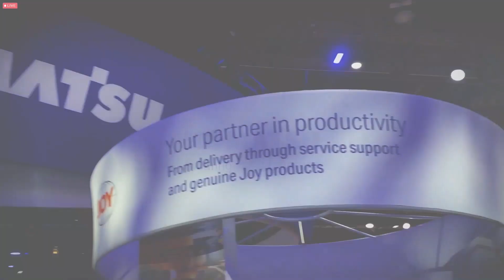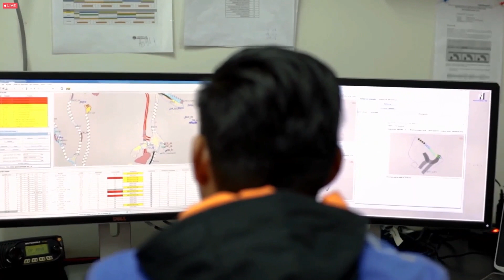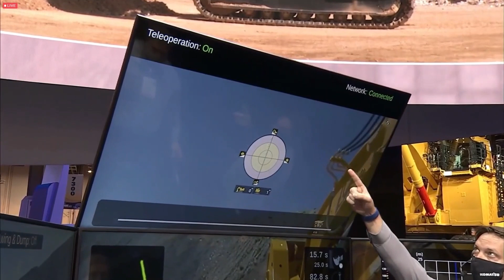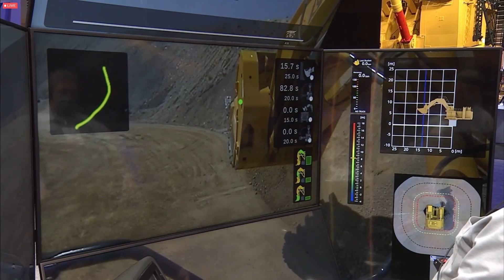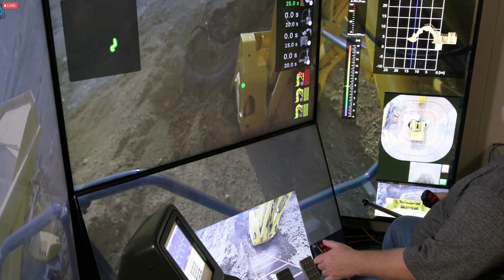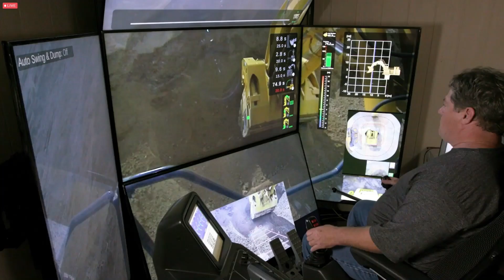Teleoperation of the PC7000 at MINExpo International® 2021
Remote operations and autonomous systems - Live demo at MINExpo 2021.

Our PC7000 hydraulic excavator teleoperation system is done through an Immersive Technologies console.

For the operator to visualise the operation, we incorporate the expertise of Komatsu technology brands including Modular Mining and Immersive Technologies to provide enhanced capabilities, so the operator has the information and views that are as similar as possible to being on site and in the cab.

Working together to help our customers meet their sustainability objectives, maximise uptime and productivity and advance their safety goals.